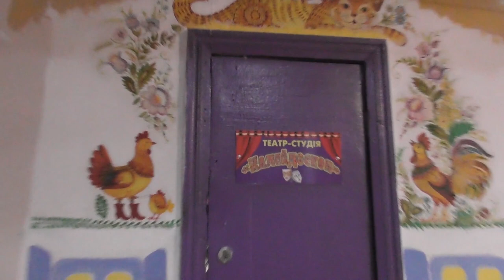Життя Міського будинку культури очима маленького артиста